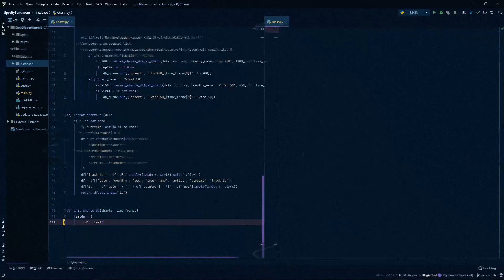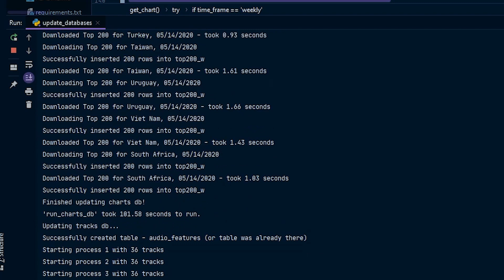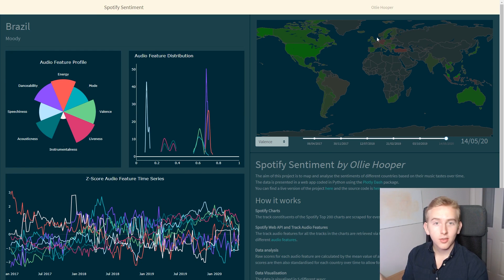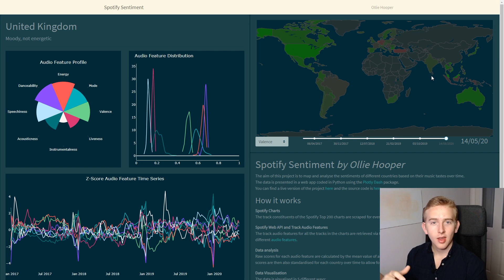Mapping the MOOD of the world using SPOTIFY!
In this video I demonstrate a project I created which gathers music data to map and analyse the sentiment of the world based on music taste!